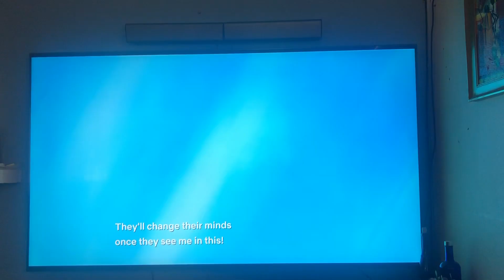Dinosaur King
Deinonychus